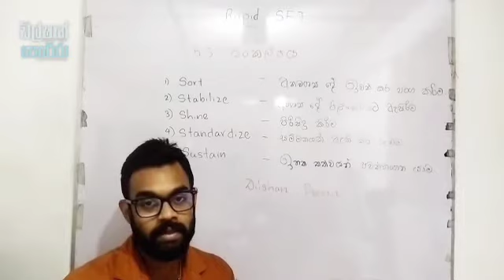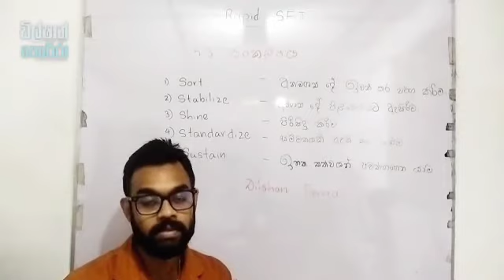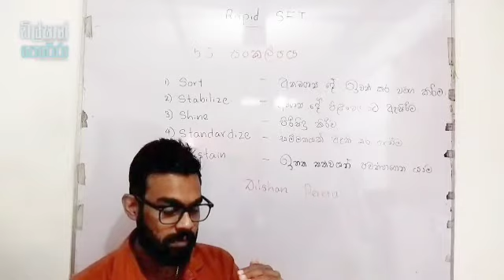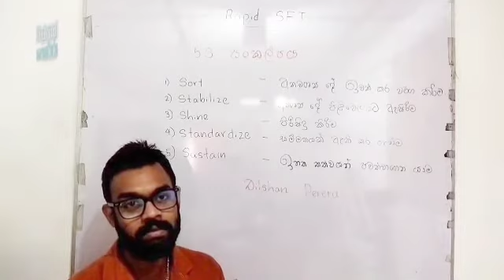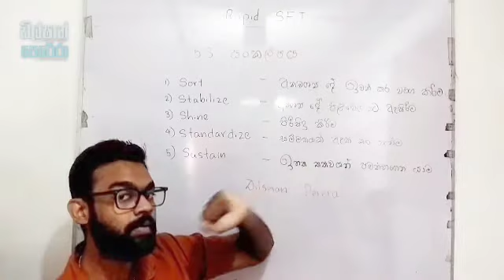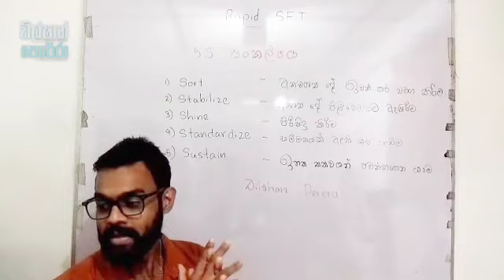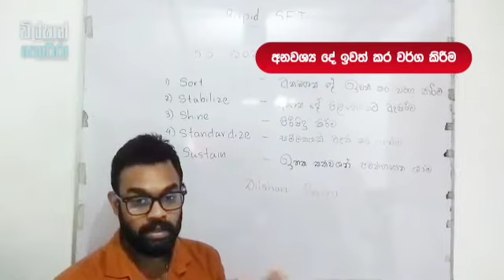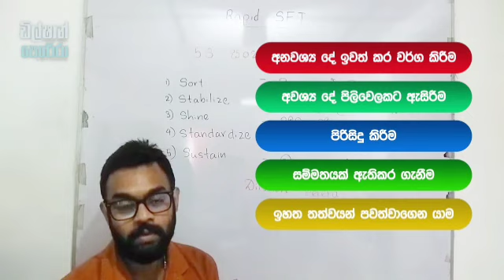SFT 5S සංකල්පය (@SFT_Dilshan)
⭕Rapid S.F.T